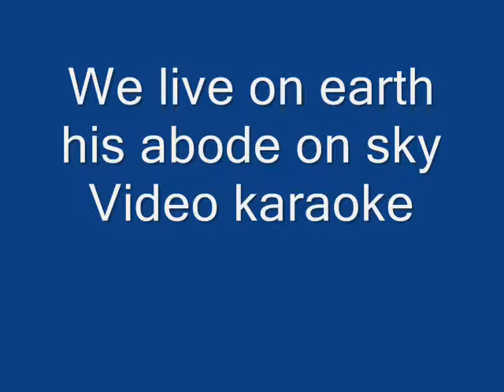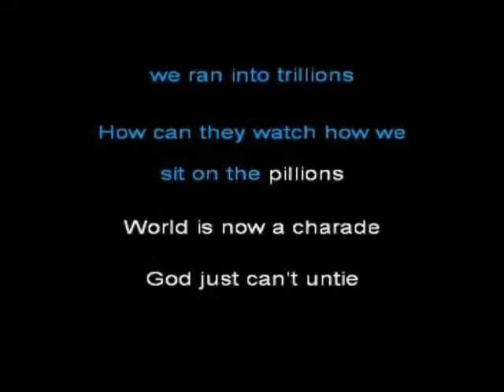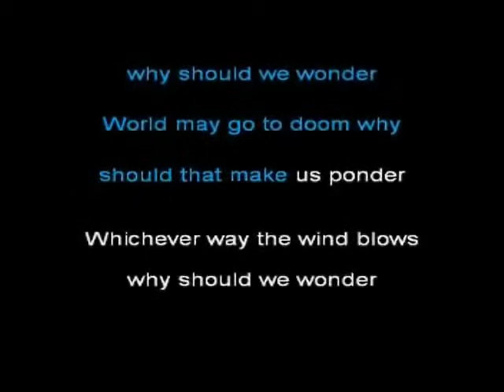Aasman pe hai khuda - English version - Video karaoke